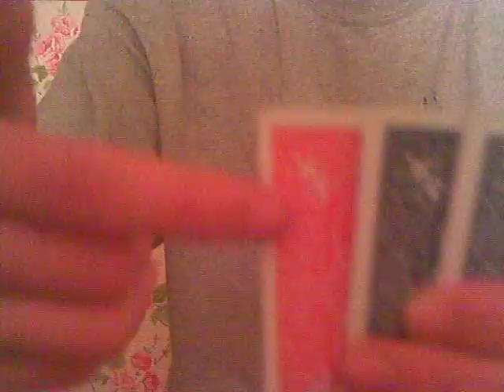the best card color change